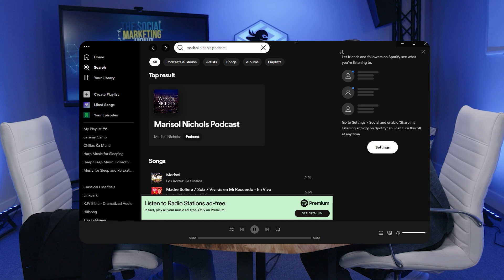Shocking Truth About Human Trafficking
Human trafficking is a modern-day form of slavery that involves the recruitment, transportation, and exploitation of vulnerable individuals for labor or commercial sex.

In this video, I am joined by the Founder of Slavery Free World, @MarisolNicholsOfficial  to uncover the shocking truth about human trafficking, its devastating impact, and the steps we can take to prevent it.

This crime is a global issue affecting both developed and developing countries, and it generates billions of dollars in profit for organized criminal networks.

Victims are often children and women who are lured into the trade by false promises of employment or education. They are then subjected to physical and psychological abuse, forced drug addiction, and other forms of exploitation.

Please help us spread awareness about the dangers of human trafficking by sharing this video or donating today Together, we can make a difference.

𝗔𝗯𝗼𝘂𝘁 ManuelSuarez